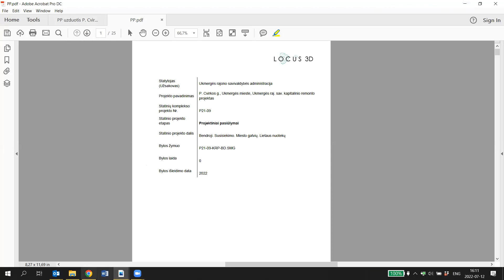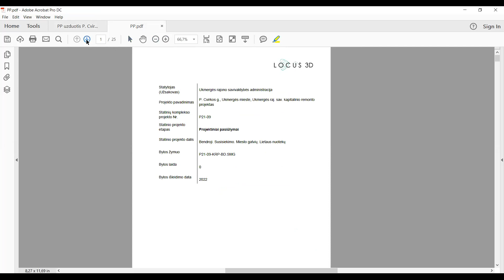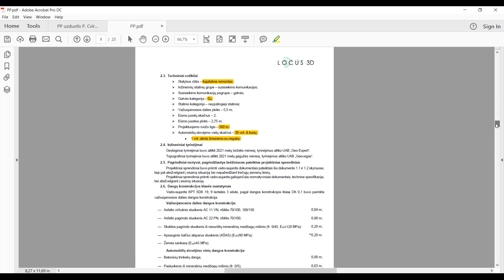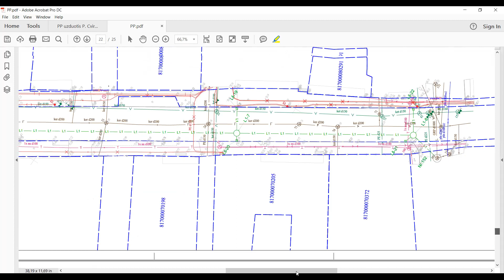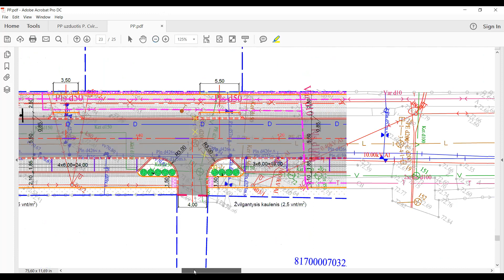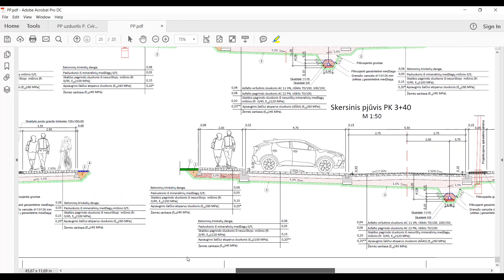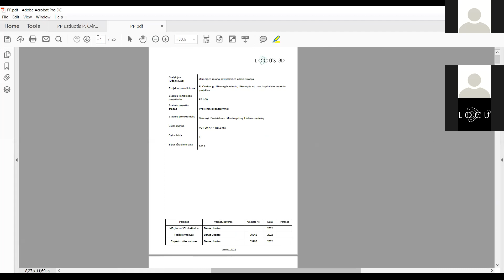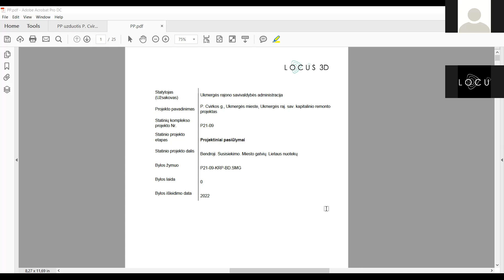Visuomenės informavimas apie numatomą statinių projektavimą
Visuomenės informavimas apie numatomą statinių projektavimą informuojame apie planuojamą P. Cvirkos g. Ukmergės mieste, Ukmergės raj. sav. kapitalinį remontą.